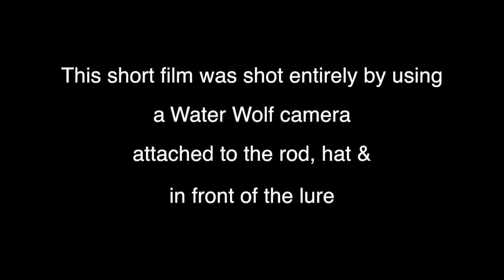When Big Bluefish Attack , An Underwater view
When Bluefish Attack !  Underwater view of bluefish hitting lures captured for the first time on camera. This entire short film was filmed with Water Wolf camera by attaching the camera on the hat, rod and in front of the lures. for more exclusive videos and if you like what we do subscribe to our SJ YouTube Channel